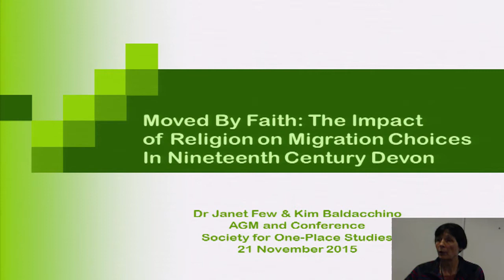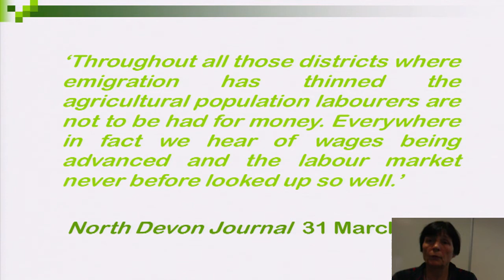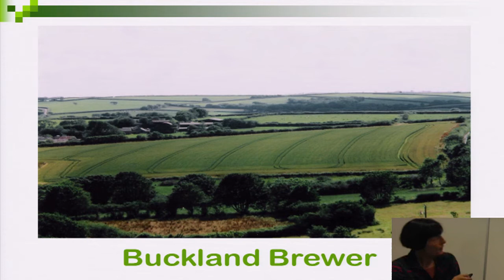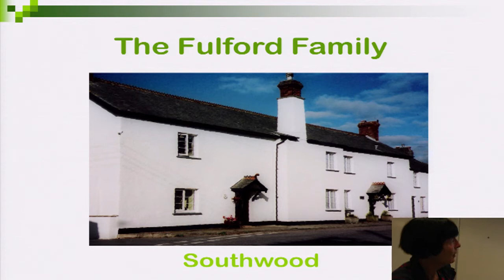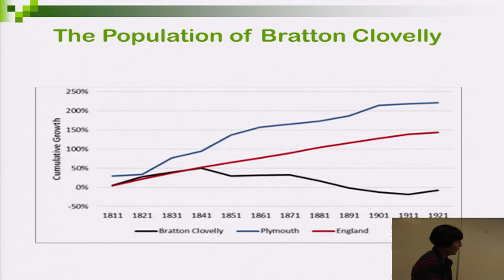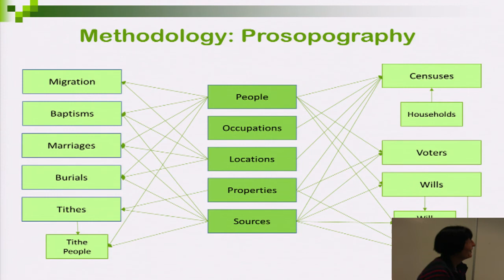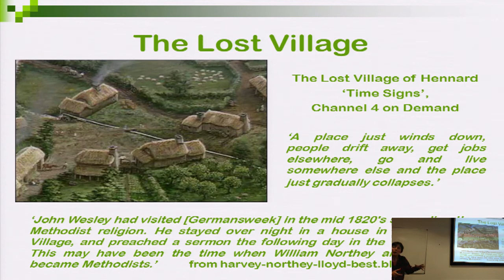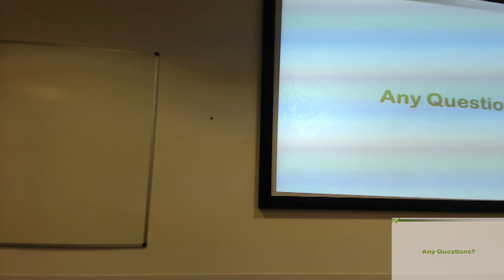2015 Conference - Moved by Faith (21 Nov 2015)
2015 Society for One-Place Studies AGM & Conference
-  Moved By Faith: The Impact Of Religion On Migration Choices In Nineteenth Century Devon Kim Baldacchino, Bratton Clovelly, Devon One-Place Study  & Janet Few, Buckland Brewer, Devon One-Place Study
-  Close